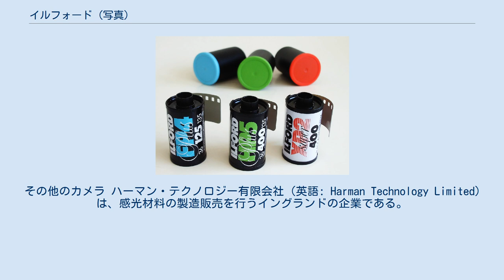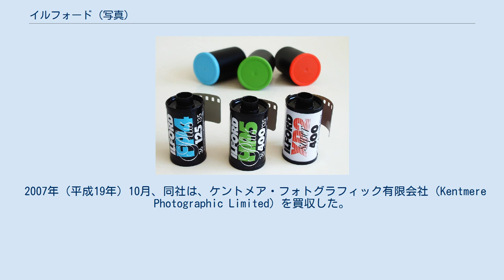イルフォード (写真)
イギリスのカメラメーカー・ブランド
イルフォードのフィルム、左からFP4プラス、HP5プラス、XP2スーパー イルフォード（英語: Ilford）は、イギリスの写真用品メーカー、およびそのブランドである。
2004年（平成16年）に破産、2005年（平成17年）にハーマン・テクノロジー（英語: Harman Technology Ltd.）として再編、白黒製品についてのブランド名はイルフォード・フォト（英語: Ilford Photo）に変更になった。
 モノクロフィルム、印画紙などの感材が主力であり、特にフィルターを換えることで色々な階調で使えるマルチグレードペーパー、カラーネガ現像で白黒ネガを得られるXPシリーズのフィルムが特徴的な製品として知られる。
以前にカメラの製造を行っていた時期もある。
 日本における総代理店は、2008年4月以降はサイバーグラフィックスに移管している。
銀塩写真の需要が減少し、各社が製品の縮小を行っている中にあって、代理店と協力して精力的に製造販売活動を行っている。
 カラー製品・インクジェット等については、ブランド名はイルフォードであり、イルフォード・イメイジング・スイス（ドイツ語: Ilford Imaging Switzerland GmbH）の管轄にある。
 エレクトリックシリーズ スポーツマンシリーズ ドイツのダコラ・カメラヴェルク（Dacora-Kamerawerk ）が製造したOEM。
 その他のカメラ ハーマン・テクノロジー有限会社（英語: Harman Technology Limited）は、感光材料の製造販売を行うイングランドの企業である。
2004年（平成16年）のイルフォード有限会社破綻を受け、イルフォード・イメイジングUK有限会社（ILFORD Imaging UK Limited）の6人のマネジメント職によって、2005年（平成17年）に新たに再編・設立された。
社名はイルフォード創業者アルフレッド・ハーマンに由来し、所在地は長年イルフォードが所在したチェシャー州モバリーを引き継ぐ。
 同社は、白黒写真用の製品以外を「イルフォード・フォト」ブランドで扱うことはなく、インクジェット等は「ハーマン・フォト」のブランドで扱う。
「イルフォード」ブランドでインクジェット等を扱う「イルフォード・イメイジング・スイス」とはまったくの別会社である。
 2007年（平成19年）10月、同社は、ケントメア・フォトグラフィック有限会社（Kentmere Photographic Limited）を買収した。
 日本での総代理店は、2008年（平成20年）以降、サイバーグラフィックスである。